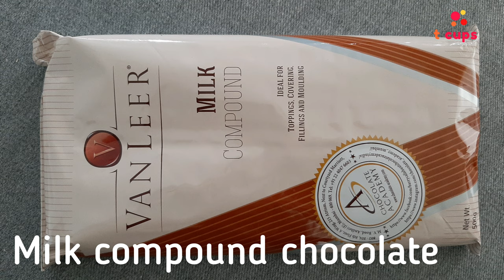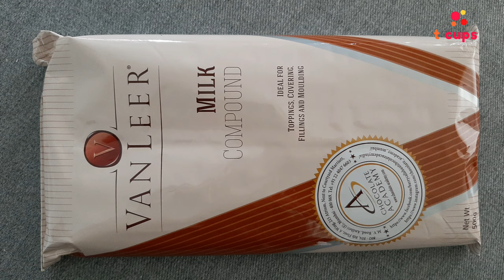Oreo Stick | Oreo Chocobar Ice Cream | Chocolate Ice Cream | t cups 1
TRENDING Oreo sticks recipe TESTED. Easy and tasty icecream sticks.

Freezing time: 6 - 8 hours

We are 't cups'. Do u wonder what T stands for???
 Test |Tempt | Trend | Taste | Traditional | Tips | Time | Tactics and that is what we are.